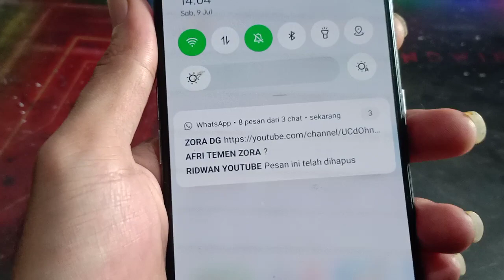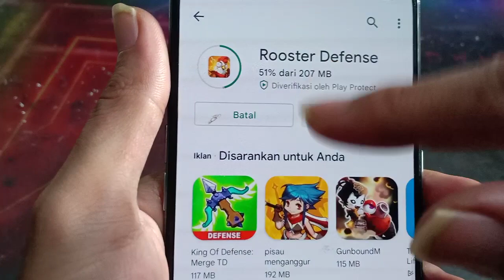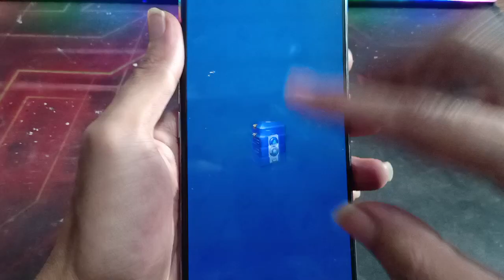REVIEW AND HOW TO PLAYING GAME: ROOSTER DEFENSE